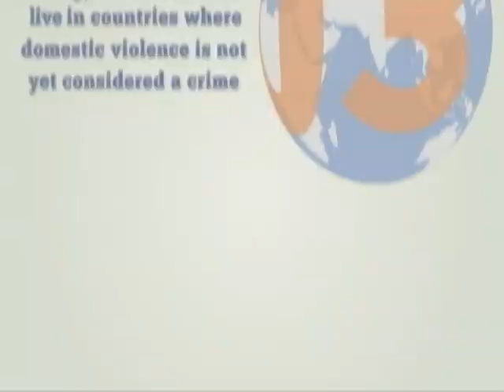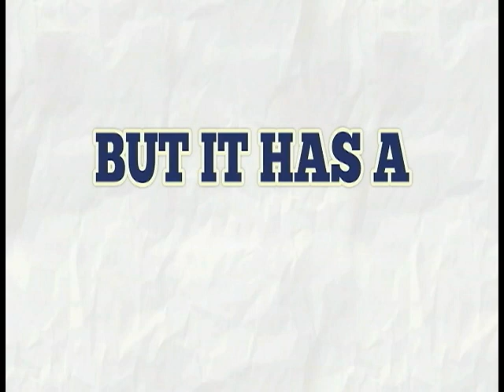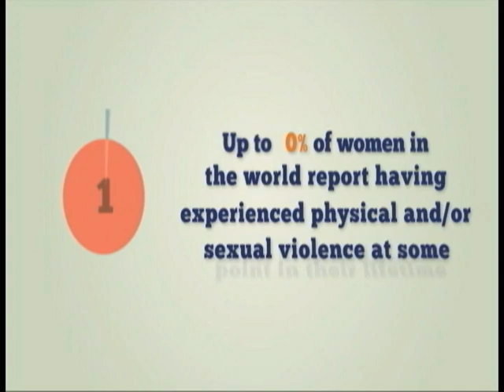VOA's Straight Talk Africa "Ending Sexual Violence Against Wome in Africa"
Wednesday, December 4, 2013 - Research shows that one of every three women will experience violence in their lifetime. It is unacceptable...and it's up to each of us to right that wrong. The numbers are staggering and a shame on the entire human race. The United Nations has declared the sixteen days from November 25th thru December 10th to raise attention to the issue of violence against women. The 16 days of activism aimed at ending, once and for all, violence against women and girls. VOA's Paul Sisco reports.